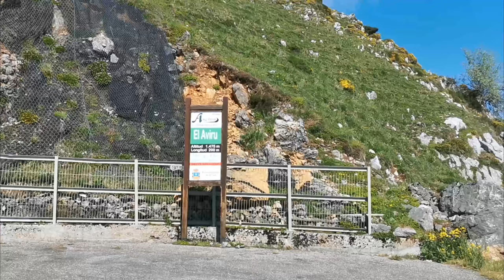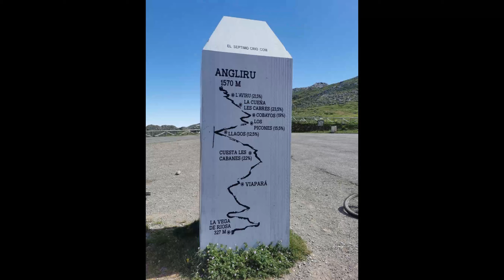Angliru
Btt: Canyon Stoic 2

Subida al mítico puerto asturiano El Angliru desde La Vega.

Ruta del wikiloc desde Mieres.
Saludos!!!